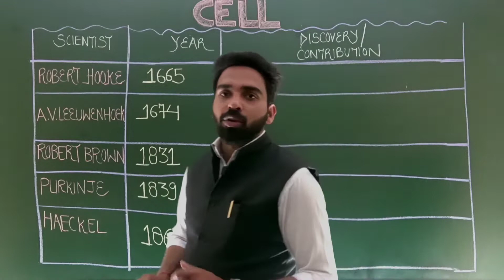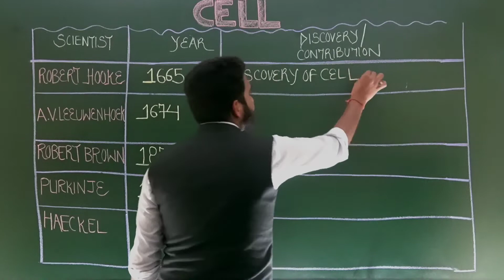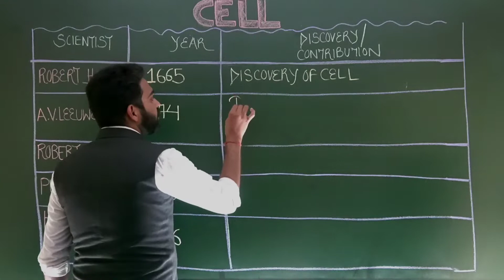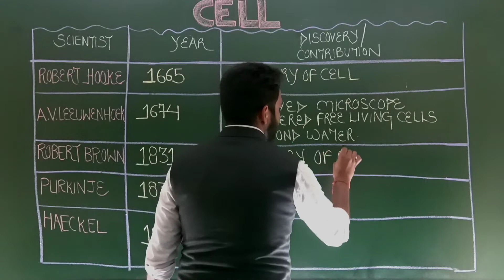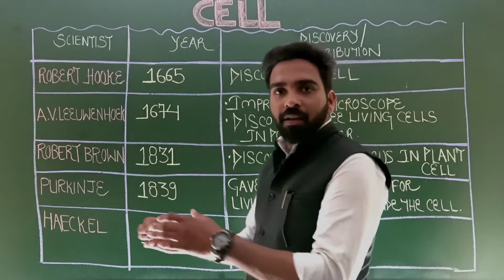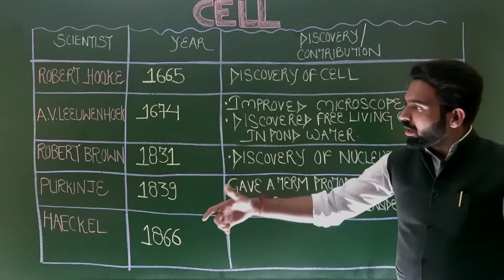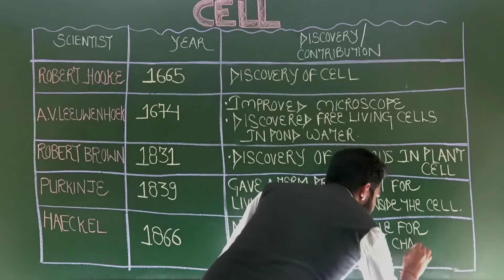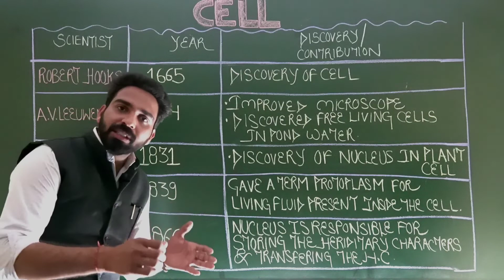CELL-THE FUNDAMENTAL UNIT OF LIFE II PART-4 II CLASS-9 II SCIENTISTS & THEIR CONTRIBUTION II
IMPORTANT SCIENTISTS & THEIR CONTRIBUTION -

1. ROBERT HOOKE - IN 1665, HE DISCOVERED THE CELL.
2. A.V.LEEUWENHOEK - IN 1674, HE IMPROVED THE MICROSCOPE & DISCOVERED THE FREE LIVING LIFE IN POND WATER.
3. ROBERT BROWN - IN 1831, HE DISCOVERED THE NUCLEUS IN THE PLANT CELL.
4. PURKINJE - IN 1839, HE GAVE THE TERM PROTOPLASM FOR THE FREE LIVING FLUID PRESENT INSIDE THE CELL.
5. HAECKEL - IN 1866, HE ESTABLISHED THAT NUCLEUS IS RESPONSIBLE FOR STORING & TRANSFER OF HERIDITARY CHARACTERS.